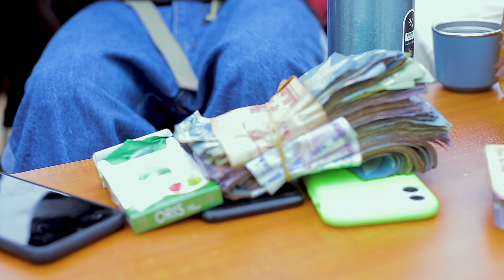D Sperm U get Money Official Music Video